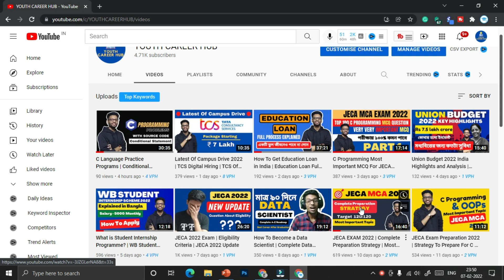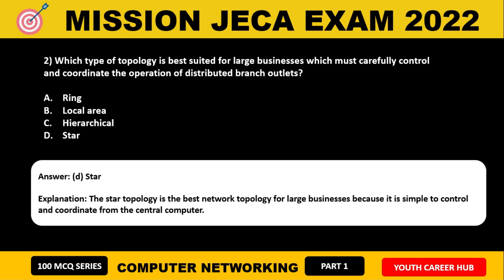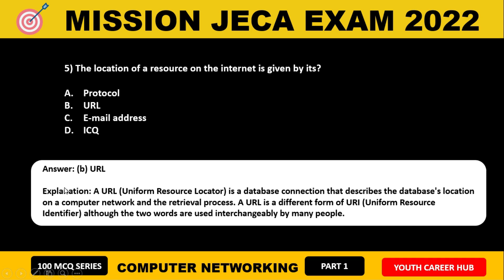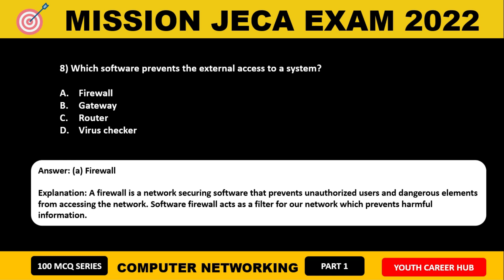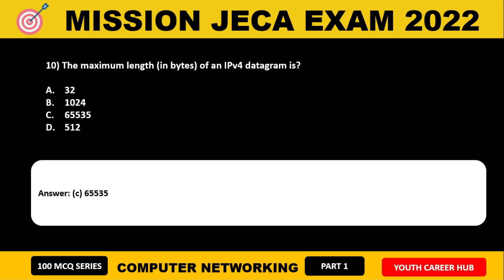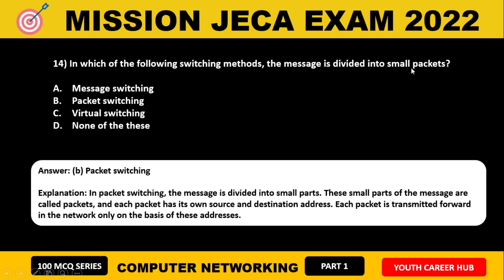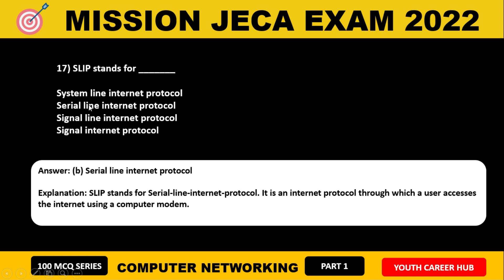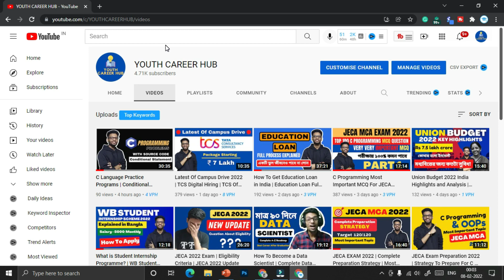JECA EXAM 2022 MODEL MCQ SET | Computer Networking | Part 1